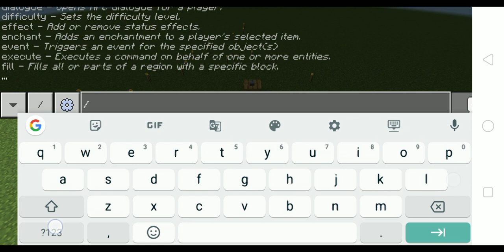zoglin vs all mob in Minecraft